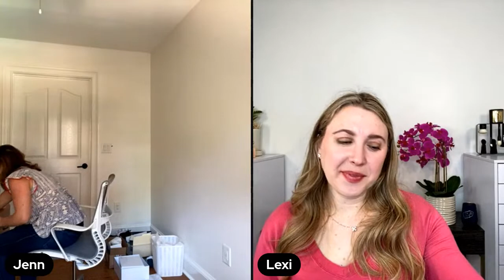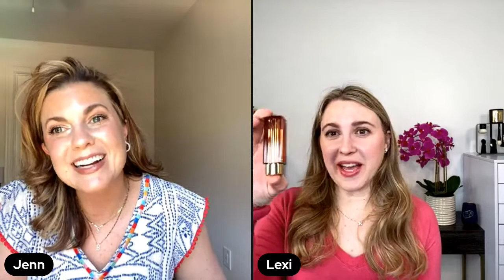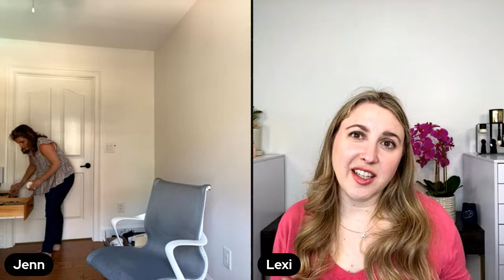Thoughts on New In Beauty | Chanel, Olivia Palermo, Dior, Hermes, Givenchy & More